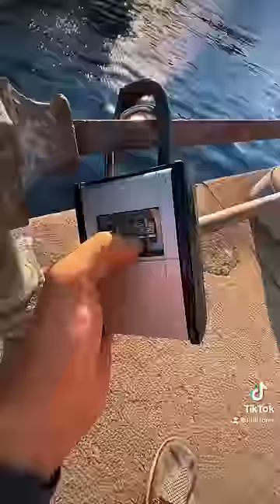Can you crack the code on this 4.0 Difficulty cache before I do?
Did you know that every geocache has a difficulty rating from 1 to 5? This cache that I found in Berlin, Germany took me over an HOUR to find! Finding the cache was easy, but trying to figure out the 4 digit combination was the tough part. This geocache had a difficulty rating of 4.0, which means that it is one of the hardest geocaches you can find.